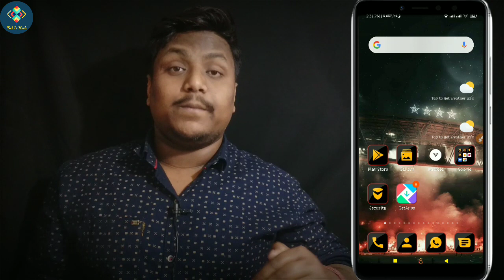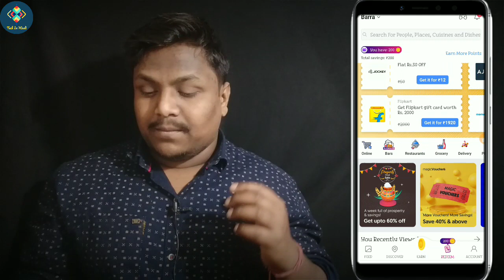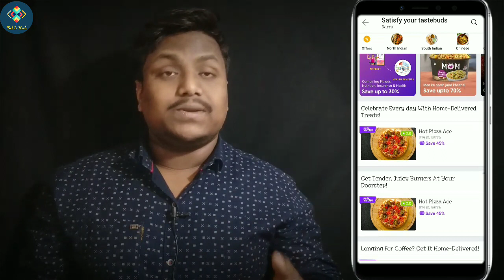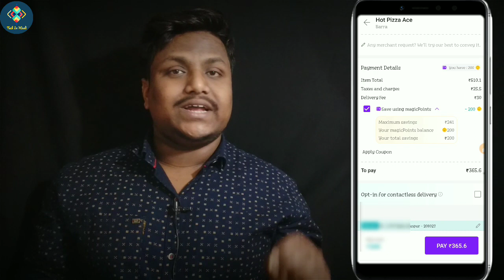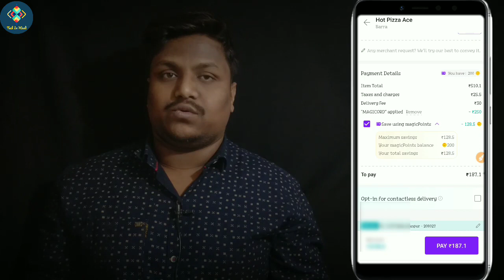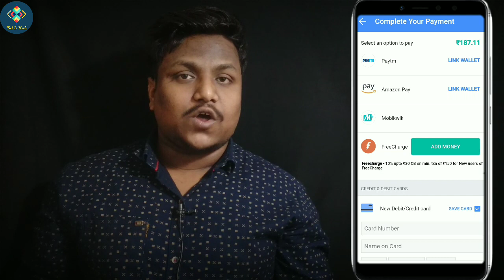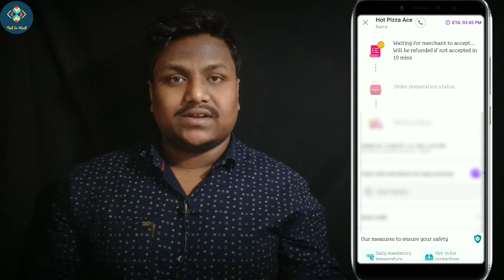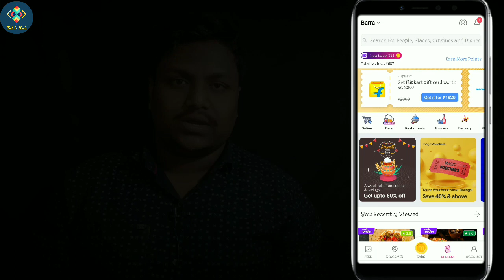😱500₹ Food Only 150₹ | Magicpin Free Food | Free Food Offer | Free Food Offer Today | Zomato | Loot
😘Refer Code - MCXQ5362 (Get 200 MP)

Topic Cover --

free food offer
zomato free food order
zomato free food trick 2021
zomato hack free food
zomato food free
zomato paytm offer
paytm zomato offer today
zomato paytm upi offer
zomato paytm first offer
zomato offer
zomato offers 50 off code
zomato offer today
zomato offer code
zomato offer vs without offer
zomato offer for new user
zomato new offer
zomato new offer today
zomato new user offer
zomato new user offer first 5 orders
zomato new customer offer
zomato hidden codes
zomato hidden offer
zomato hidden offers
zomato 50 percent off on first 5 orders
zomato 50 off not working
zomato 50 off trick
free food zomato
free food order online
free food in india
free food order online today
zomato today offer
zomato today
zomato loot ad
zomato loot winner
zomato loot offer
zomato loot trick
zomato loot today
zomato 2021
zomato 2021 ad
zomato tricks 2021
zomato offer 2021
zomato refund trick 2021
Zomato happy new year 2021
Zomato happy new year offer
Zomato happy new year party
Zomato happy new year loot
magicpin offer
magicpin
magicpin use kaise kare
magicpin refer code
magicpin se paise kaise kamaye
magicpin refer and earn
magicpin se online shopping kaise kare
magicpin offer
magicpin offer today
amazon magicpin offer
magicpin new offer
freecharge magicpin offer
magicpin mobikwik offer
magicpin offer today